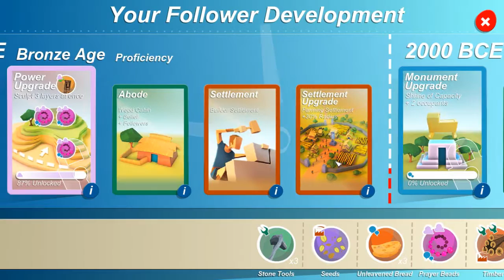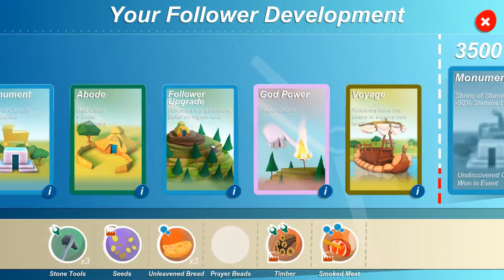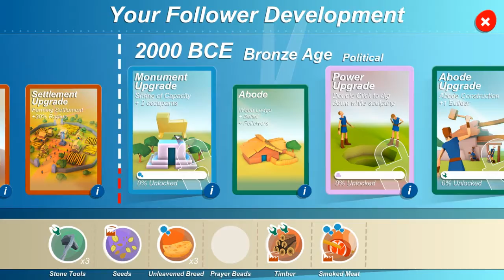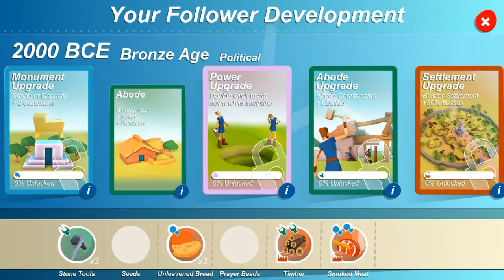MGaceman Plays - Godus 2.0.4 The Discovery Unveiled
First of all, sorry it's a bit out of sync. I'll go back to using CBR (Constant Bit Rate) when recording both video and voiceover, I think that should fix it...

As for the video, if you remember in the previous Godus vid, I had uncovered some kind of monument shrine type of thing, we discover what it is this time!

Note:
This is not an official 22Cans video, but permission has been granted. You can get GODUS by visiting the Steam